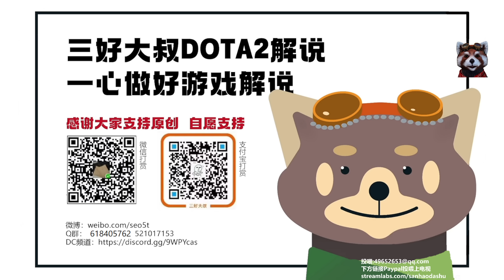【三好大叔Dota2】AR vs EG P2 2023巴厘岛Major小组